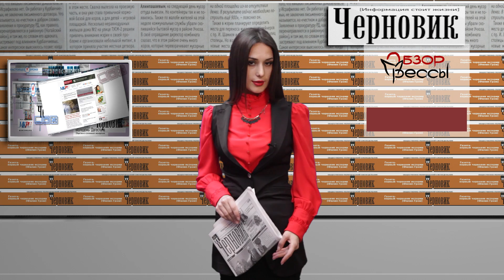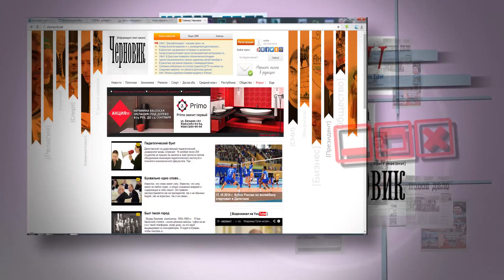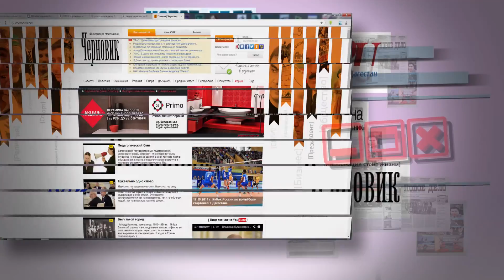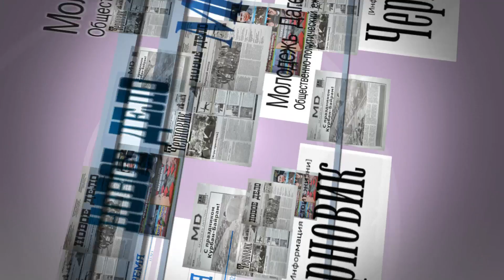ОБЗОР ПРЕССЫ. ЧТО ТАИТ В СЕБЕ СРОЧНАЯ ПРОСЬБА АБДУСАМАДА ГАМИДОВА О ВНЕСЕНИИ ПОПРАВКИ В БЮДЖЕТ?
Какими методами депутаты завоевывают доверие народа накануне выборов? С чем связаны обыски в домах экс-мэра Дербента Имама Яралиева? Почему дагестанская делегация вернулась ни с чем после поездки в Кенхи? И почему Абдусамад Гамидов просит срочно поменять утвержденный бюджет республики?